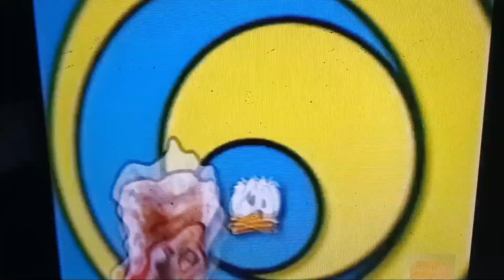Disney Channel Bumpers id 90s 2000s